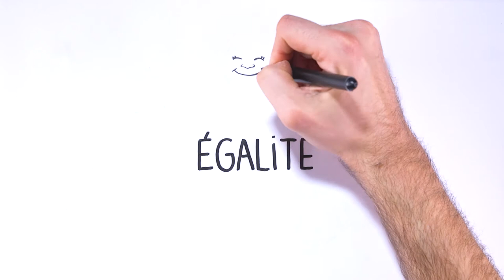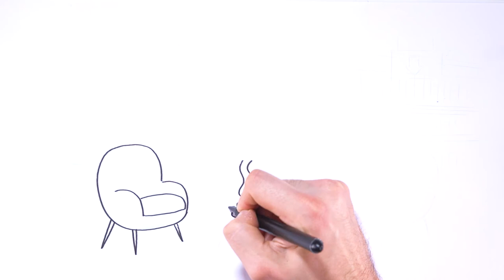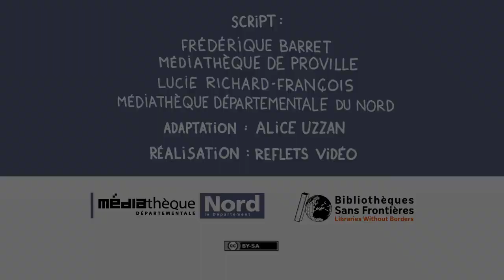Accueil et citoyenneté en bibliothèque